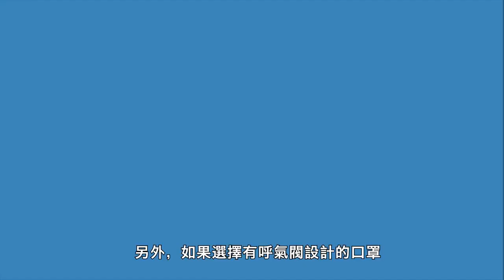輕鬆愉悅-GARY-如何挑選口罩-3M